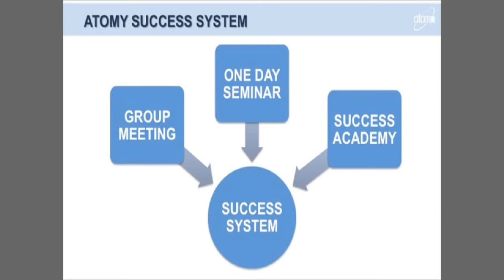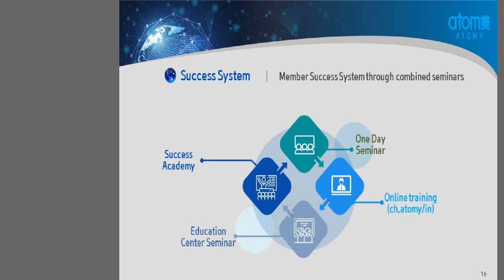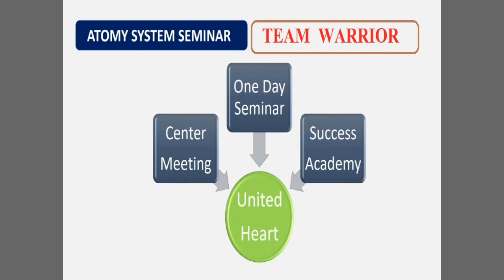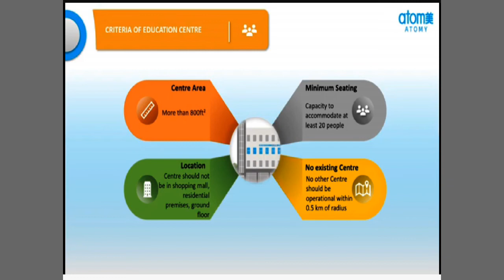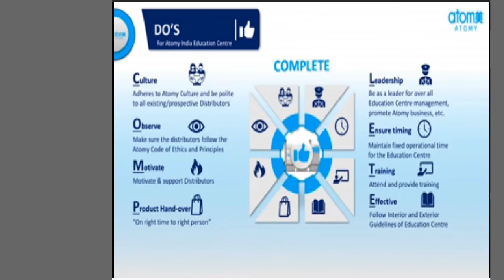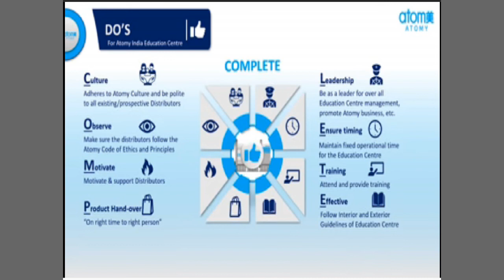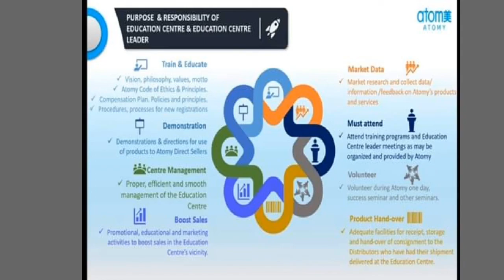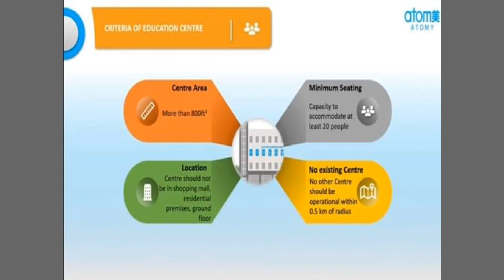Atomy India Education Centre Guidelines Purpose Responsibility Education Centre Leaders and Criteria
Atomy India,# Education Centre#Guidelines#Leaders Responsibility#Education#PreAuthorised#One Team One Goal#TWR
Team Warrior#

1. Like Our Pages on Facebook-Team Warrior Rathore
2. Like Our Pages on Facebook-Atomians Warrior
3. Like Our Pages on Facebook--Atomy Team Warrior
4. Like Our Pages on Facebook-Team Warrior Atomians-TWR
5. Join Our Fb Group-Team Warrior India

6. Join our Fb Group-Team Warrior India

7. Join our Fb Group-Team Warrior Atomians-TWR

Call/Whatsap
Mr Rathore
Atomy Team Warrior
 Founder Member
International Leader